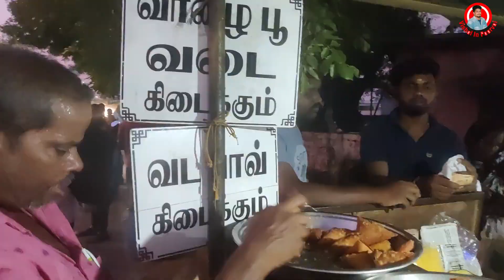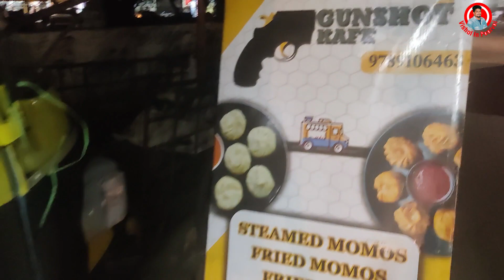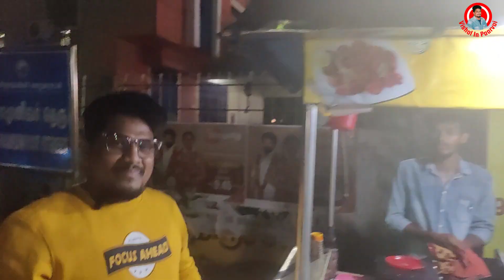Street Food Hunt😋 || Trichy || V62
Samazo shop , Momos Shop And chicken 65 shop
Location , Near Arulmigu Ukkira Kaliamman Temple.
RM8Q+6GR, Anna Nagar Main Road,, Hidayath Nagar, Anna Nagar, Thillai Nagar, Tiruchirappalli, Tamil Nadu 620017

Paani Puri shop

opposite to St. John's Vestry Anglo-Indian Higher Secondary School, Trichy

We are Planning to travel All over tamilnadu for Honest food review